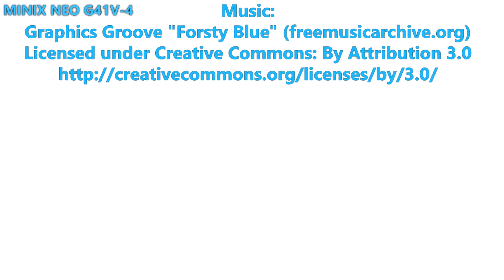Test PUBG Lite: MINIX NEO G41V-4, Intel Celeron N4100 y 4GB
Test PUBG Lite - MINIX NEO G41V-4